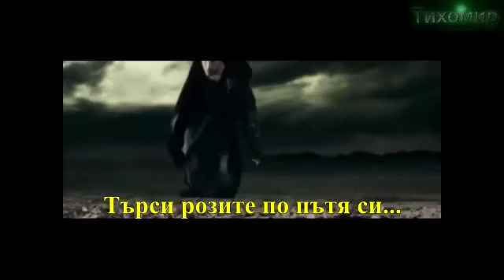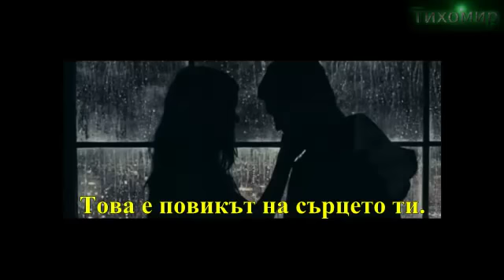✅█▬█ █ ▀█▀ Скорпионс - Ще ми изпратиш ли ангел Scorpions - Send Me An Angel